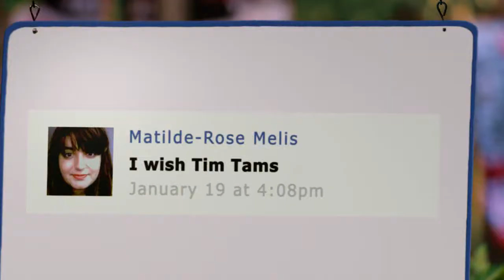Malcolm Cant is Truly, Madly Tim Tam